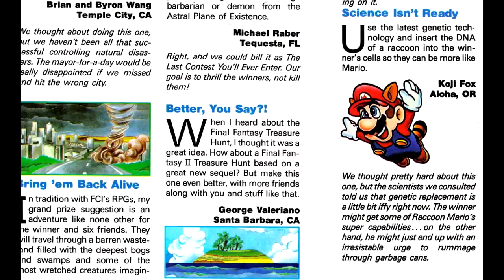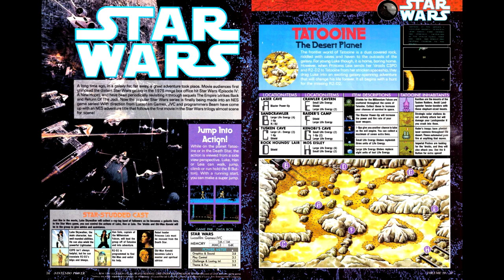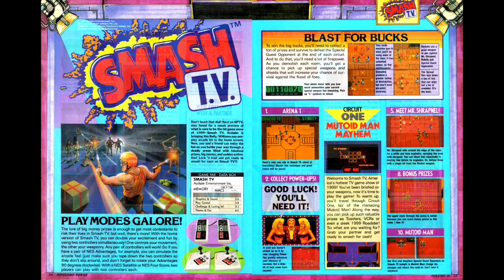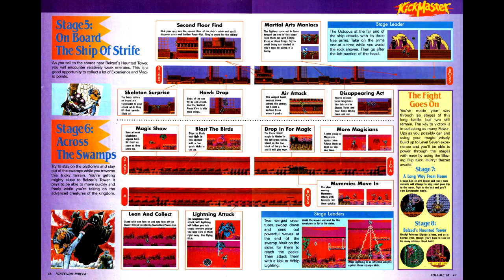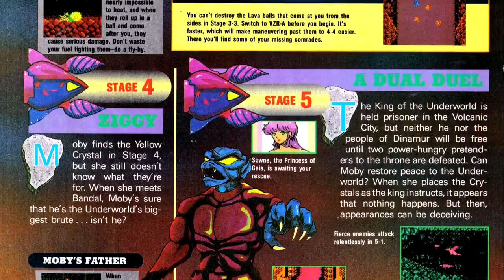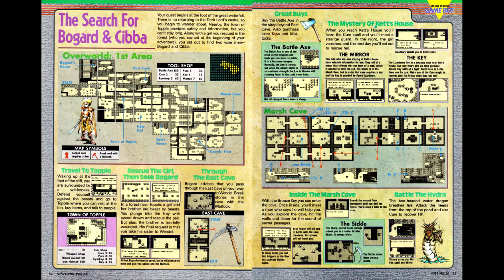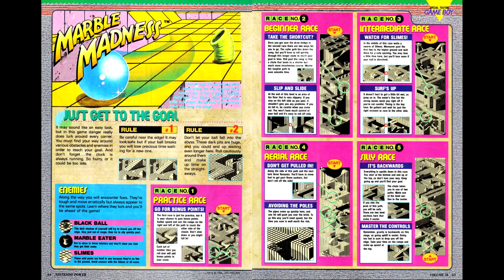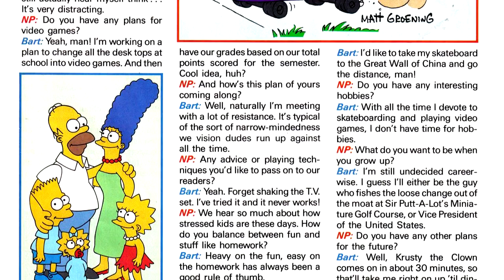Nintendo Power Retrospectives - Part 40 (Complete)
This is the intact version of Part 40 of the Nintendo Power Retrospectives.

This week we continue with Nintendo Power with issue #28 for September of 1991.

Games Reviewed:
Super Mario World - Nintendo
Smash TV - Acclaim
Kickmaster - Taito
Wurm - Asmik
Final Fantasy Adventure - Square
Tecmo Bowl - Tecmo
Marble Madness - Mindscape